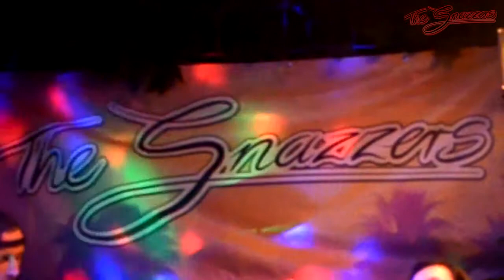have some fun(k)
the Snazzers LIVE @ Künstlergarten Weimar 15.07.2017